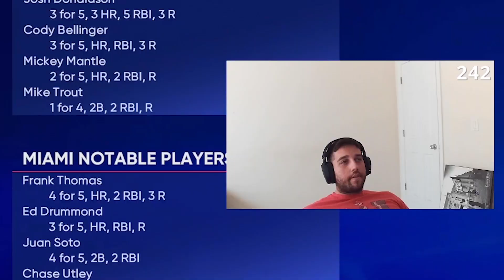I RAGED during my attempt in making WORLD SERIES!! l MLB THE SHOW 22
Today's video we attempt to make World Series for the first season of MLB The Show 22... This video was an emotional roller coaster so buckle up it was a fun one though haha...

Show less